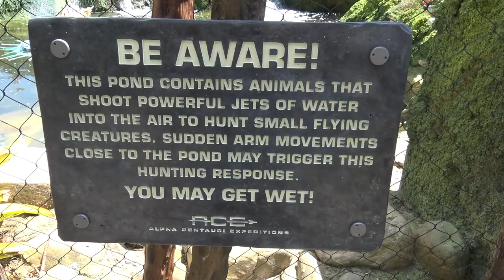Pandora FULL SUNSHINE TOUR - World of Avatar - GORGEOUS Audio & Visuals - HD 60 FPS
Take this beautiful High Definition 60 Frame per second tour of Pandora in FULL SUNSHINE with breathtaking audio and sumptuous visuals. Pandora the World of Avatar opens to guests of Disney's Animal Kingdom on May 27th, 2017